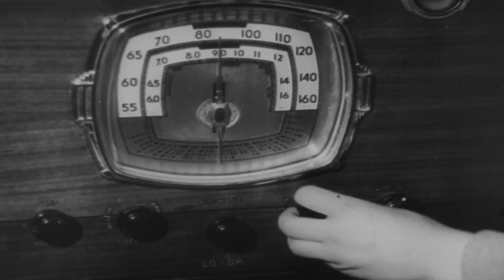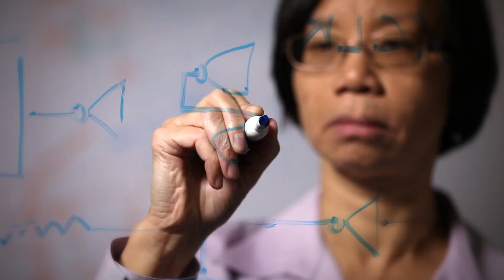Micron's Power in Progress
Micron's products are in nearly every electronic device on the market today. We engineer the innovations that make computing faster, travel safer, healthcare more effective, energy greener and much more.

Where there's memory...there's Micron.